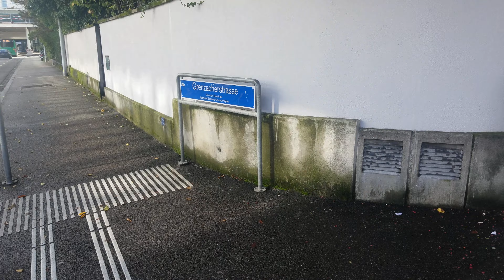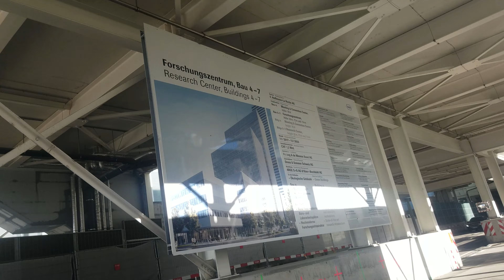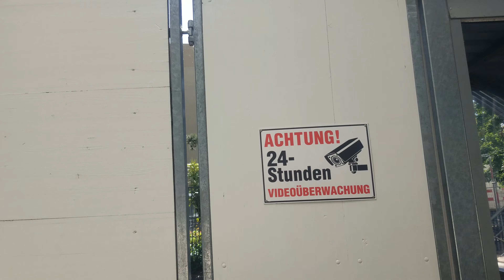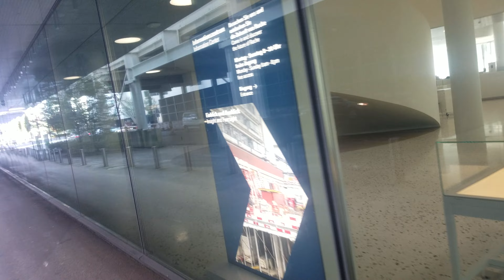Walking Tour roche Tower Basel Switzerland. /6 . 22 Okt. 2022